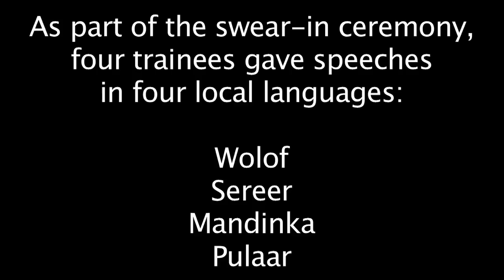Amy Berglund Delivers Sereer Speech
Peace Corps Senegal Volunteer Amy Berglund delivers her speech, in Sereer (a local language), at the Fall 2011 Swear-In ceremony.